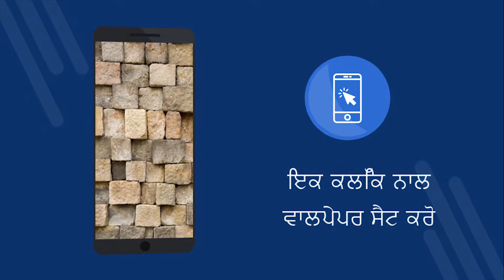ਗਠਤ ਵਾਲਪੇਪਰ 4k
ਗਠਤ ਵਾਲਪੇਪਰ 4k - 4K ਵਾਲਪੇਪਰ ਨਾਲ ਮੁਫ਼ਤ ਐਪਲੀਕੇਸ਼ਨ. ਡਾਉਨਲੋਡ ਲਈ ਮੁਫ਼ਤ. ਤੁਹਾਡੇ ਫੋਨ ਤੇ ਵਾਲਪੇਪਰ ਕਿਵੇਂ ਸੈਟ ਕਰੀਏ ਐਂਡਰੌਇਡ ਤੇ ਵਾਲਪੇਪਰ ਬਦਲਣ ਲਈ ਇੱਕ ਐਪਲੀਕੇਸ਼ਨ ਮੁਫਤ ਅਰਜ਼ੀ ਡਾਉਨਲੋਡ ਕਰੋ. [65pa]